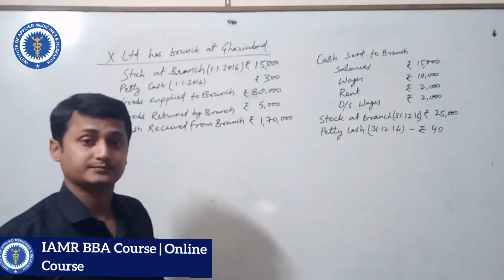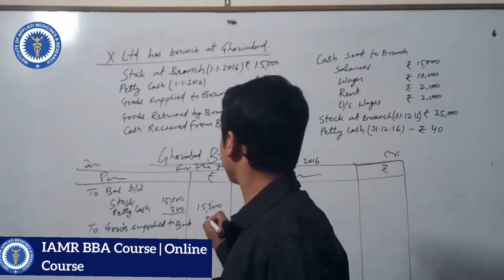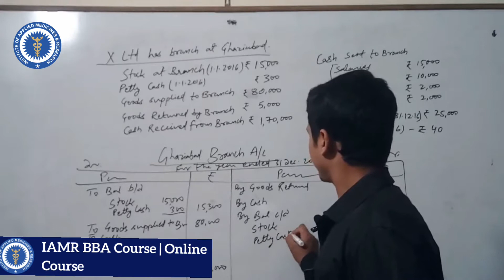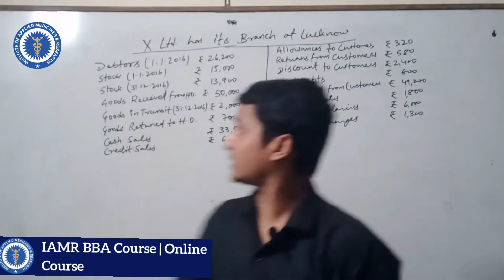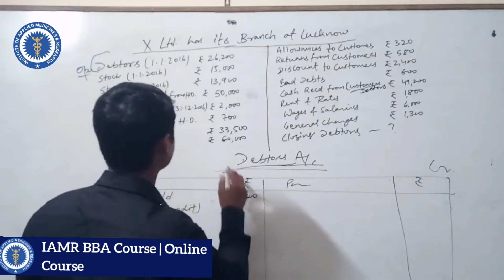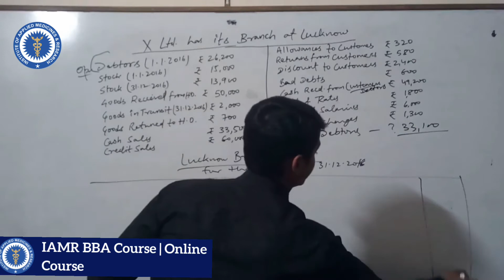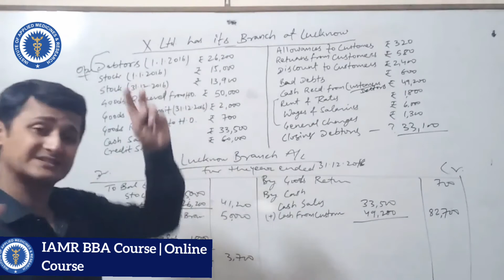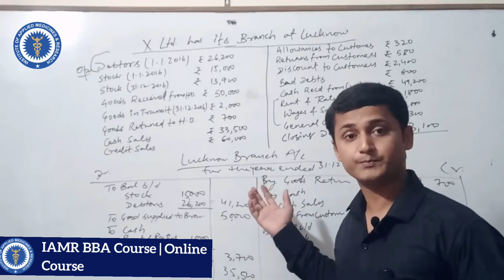BBA II || Principle of Accounting || Branch Accounts || Mr. Rajnish Mishra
Videos of BBA II year students to learn Branch Accounting, in case of any query drop your question in the comment box.